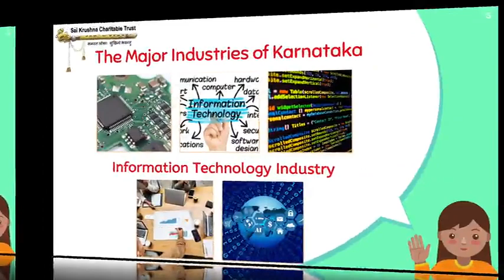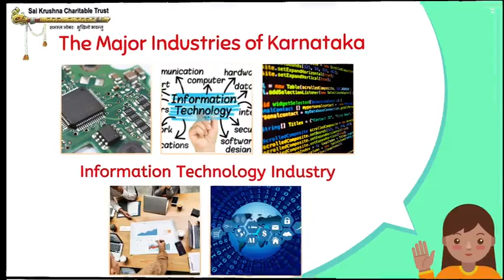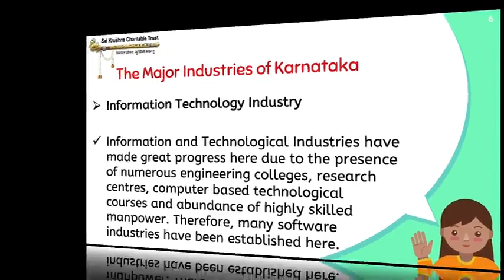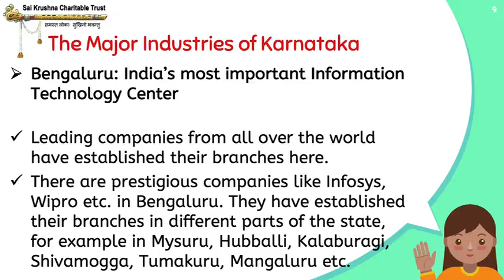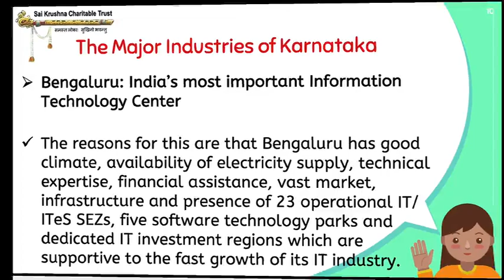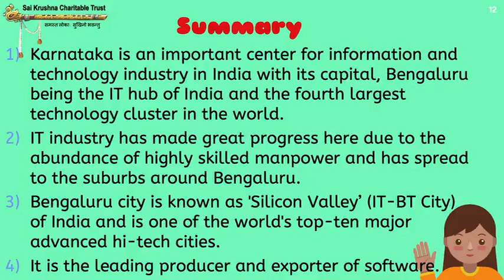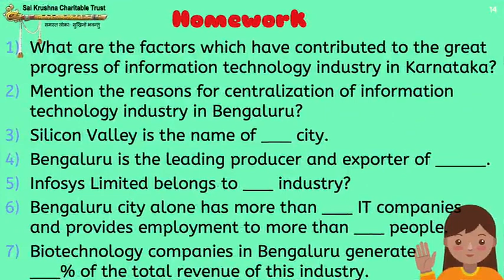#2513 - Industries of Karnataka | Class 09 | Social Studies | Chapter 08 | Part 06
Industries of Karnataka | Class 09 | Social Studies | Chapter 08 | Part 06